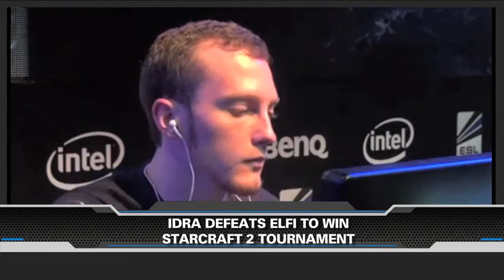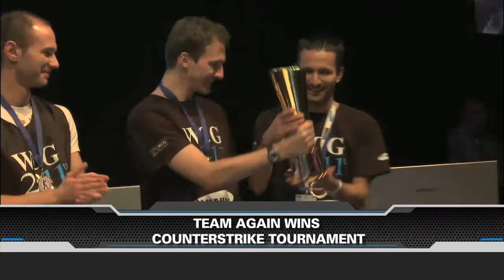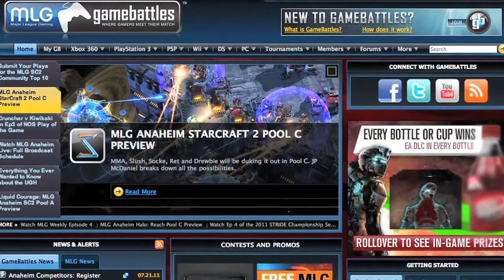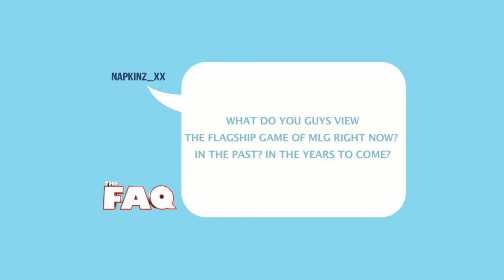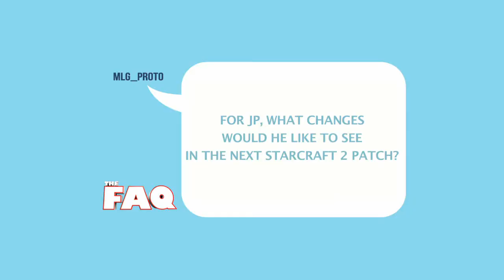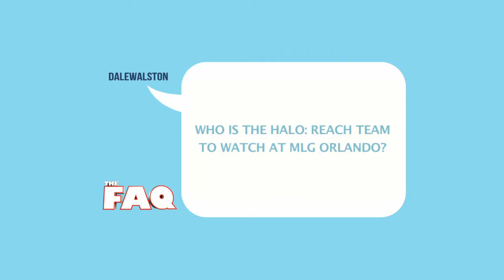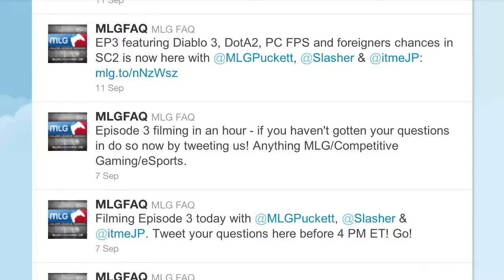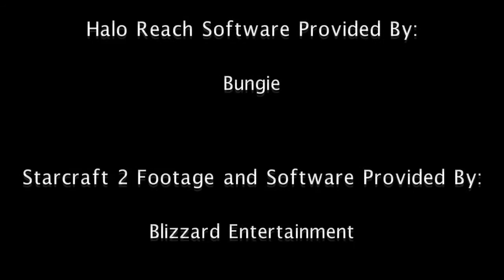Global SC2 invitational, Roy and Pistola, and Nexy Plays Catherine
On this week's episode, we look at the MLG Global Starcraft 2 Invitational, Julie's Interview with Pistola and ROy and Nexy Plays Catherine.